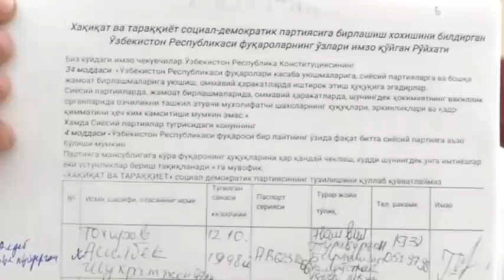ТЕЗКОР. ХИДИРНАЗАР АЛЛАКУЛОВ ПАРТИЯСИ КИРДИКОРЛАРИ ФОШ БУЛДИ